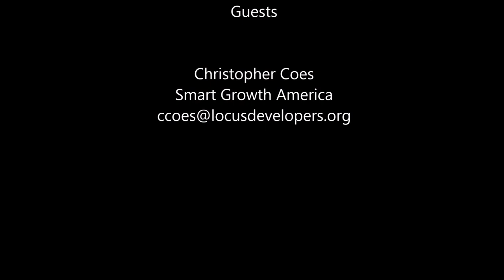Federal Mobility Policy Update: Transition Edition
This week on the Federal Mobility Policy Update with Christopher Coes from Smart Growth America, Beth Osborne from Transportation for America and Martha Roskowski from Further Strategies:
• What will a new Biden-Harris Administration look like for transportation?
• What are the priorities for transit, bikes, walking and electric vehicles?
• Lastly, given an uncertain Congress what should be the 2-3 transportation wins in the next two years?
• All that and more on this week's special transition episode.